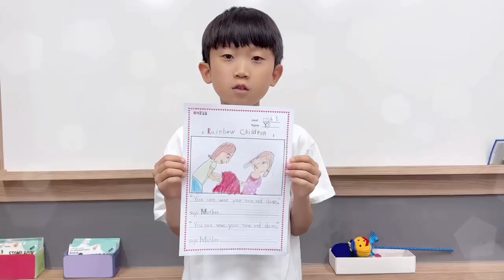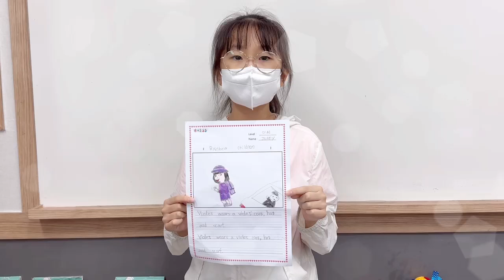2024 September DSA1 Dream Tree - Chloe T.